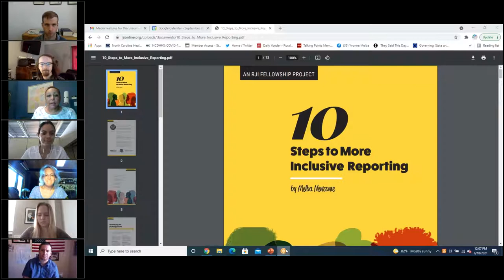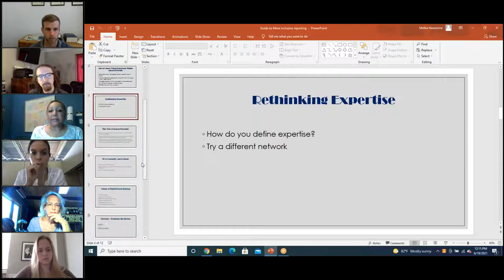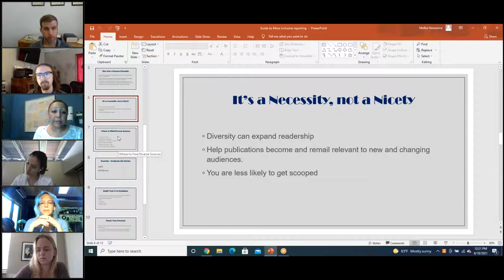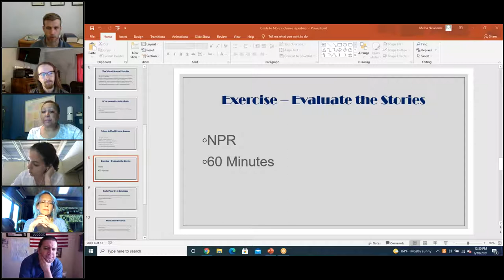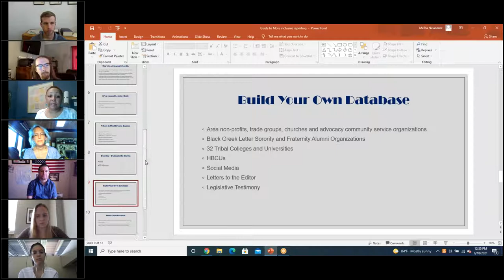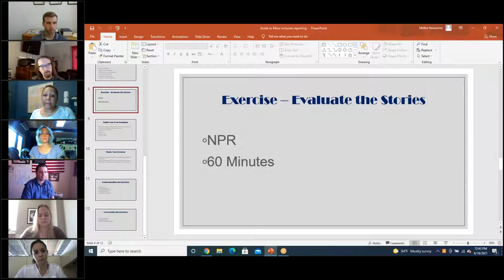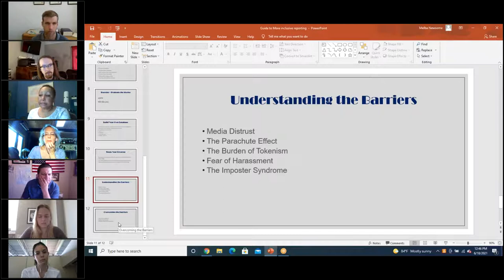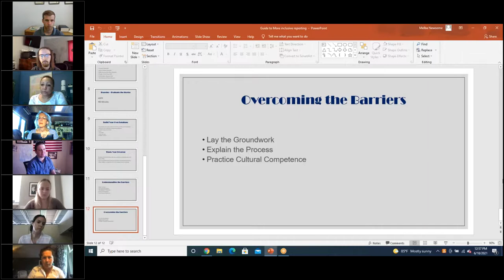Ten Steps to More Inclusive Reporting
Explore ten steps that you and your newsroom can take to produce more diverse, equitable and inclusive reporting.  This session features a Reynolds Journalism Institute Fellows project completed by Melba Newsome, RJI Fellows Class of 2020-21. Using research and findings from her fellowship, Newsome will outline the necessary steps and lead participants through an evaluation of published journalism for diversity and inclusive reporting. From common challenges to rethinking the whys and wheres of diverse sources to understanding and overcoming barriers, Newsome details what you can do to be more inclusive storytellers.

As Newsome writes, “Inclusive reporting has long been essential to pursuing and publishing the kinds of stories that inform and have long term relevance.”  In 2020, however, there was a “concerted effort to hire more Black reporters, include more Black authoritative voices, and recount the real life experiences of people of color impacted by systemic racism. Like the people we report on, journalists are also liberal and conservative, economically privileged and disadvantaged, rural and urban. In the absence of opportunities to reflect on our identities, we can miss our own blind spots around preconceived stereotypes and assumptions about individuals and groups. It is our responsibility to provide fair and equitable reporting of the issues, people and communities we cover. This is not the whole of what we can do but it is the beginning of what we must do.”

This is another session in the PNA Foundation’s special diversity webinar series Leading Local: The Media’s Impact on Diversity, Inclusion and Equity.

Sponsored by the Calkins Foundation, the PNA Foundation’s Leading Local: The Media’s Impact on Diversity, Inclusion and Equity is a series of webinars focusing on systemic racism and bias and how news media companies in Pennsylvania can combat it.  Sessions will help publishers, editors, reporters, ad directors, HR managers and other leaders to address hiring, news coverage, advertising. product design and audience engagement in order to recognize, improve and impact diversity, inclusivity and equity.